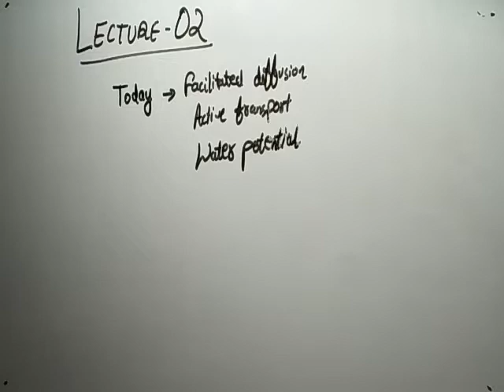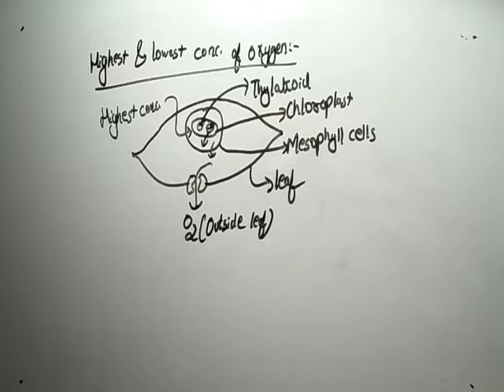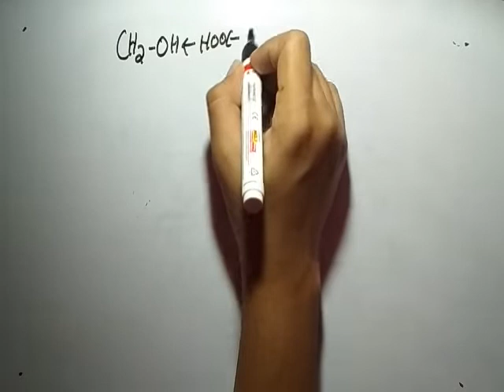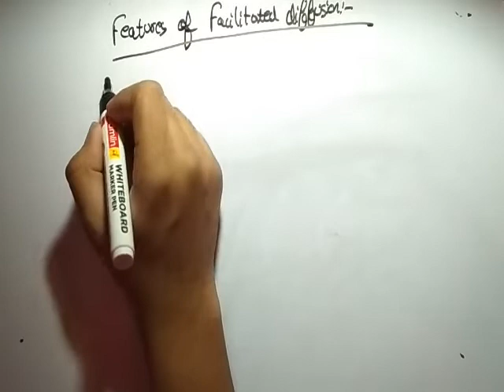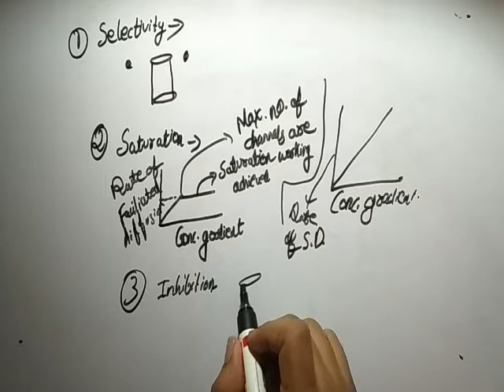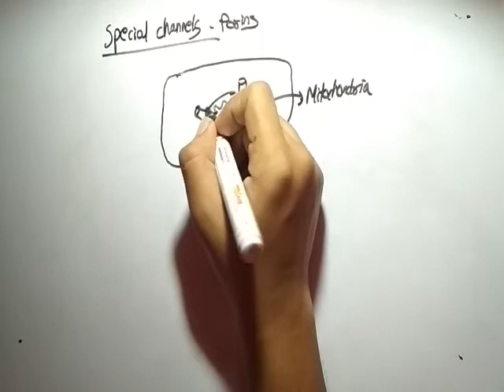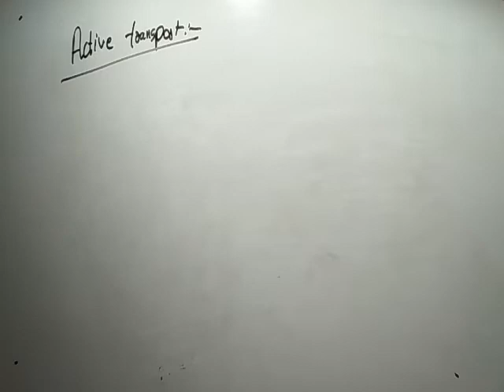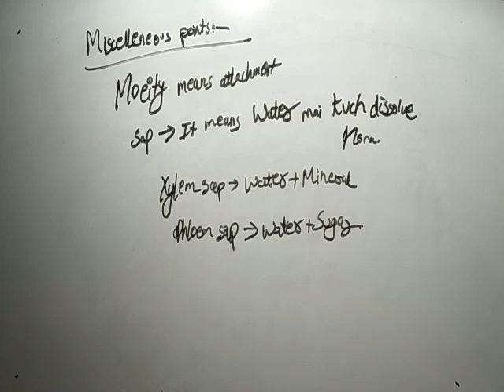TRANSPORT in plant lecture 2 - Means of Transport Across a Membrane | NEET Biology | NEET 2022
NEET 2022 | | NEET Biology Physics and Chemistry | BY DEVV SINGH CHOUHAN
transport in plants class 11 biology by ritu rattewal

transport in plants for neet,transport in plants for neet 2020,transport in plants for neet and aiims,mcq on transport in plants for neet,mcq on transport in plants,lets crack neet ug